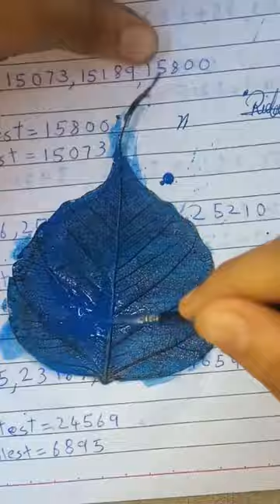Skeleton leaf Diy 😇🌿